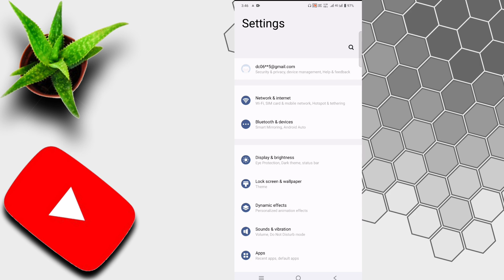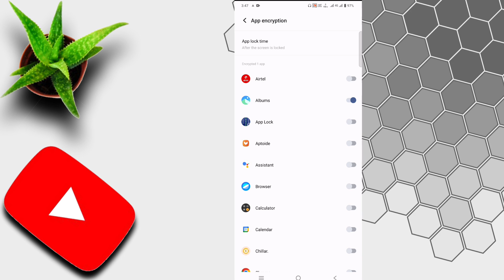Gallery Me Lock Kaise Lagaye | Gallery Lock Kaise Kare | How To Lock Gallery App | Phone Ki Setting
Gallery App Par Lock Kaise Lagaye 2024 | Gallery Me Lock Kaise Lagaye | Gallery Lock Kaise Kare

About This Video - doston aaj ki is video ke andar Ham Baat Karne Wale Hain Ki phone ki gallery per lock Kaise Lagaya jata hai bina Kisi app Ko download ki Play Store se Agar video Pasand Aaye To video ko like kar dena channel per naye ho to channel Ko Ek Bar Jarur subscribe kar dena thank u so Mach.

Topic Cover -